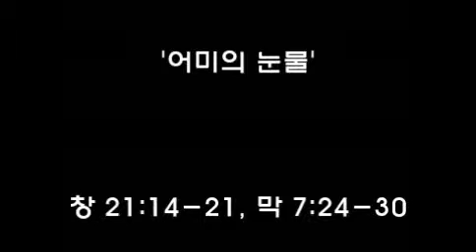'어미의 눈물'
Description
2014년 10월 12일
창 21:14-21, 막 7:24-30
정희원 목사
훼잇빌한인장로교회